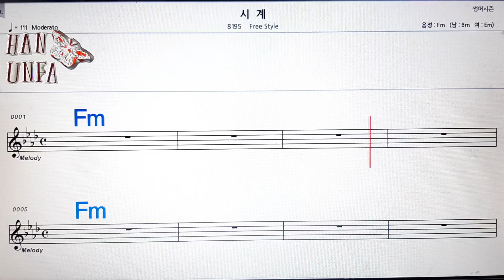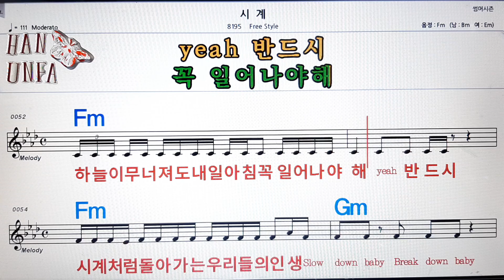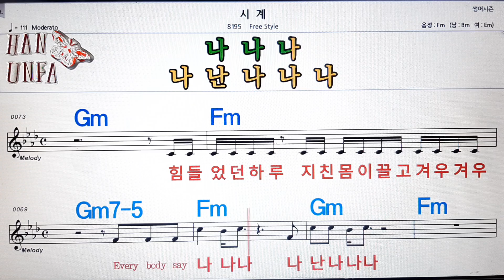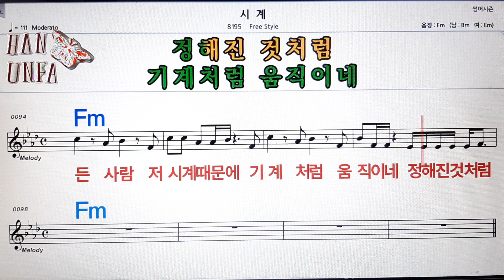시계/Free style💋노래방, 코드 큰 악보, 반주 가라오케, 가사💖Karaoke, Sheet Music, Chord, Lyrics , MR